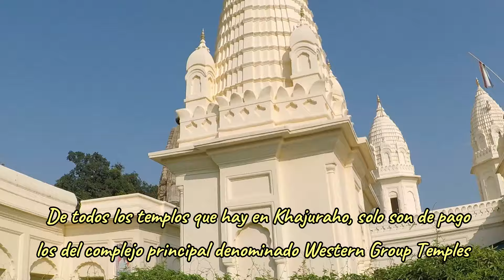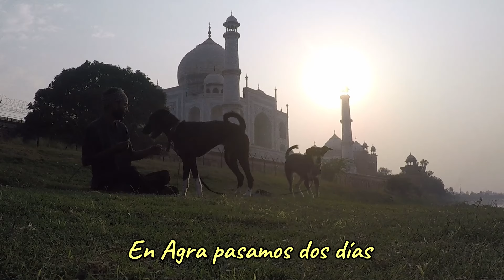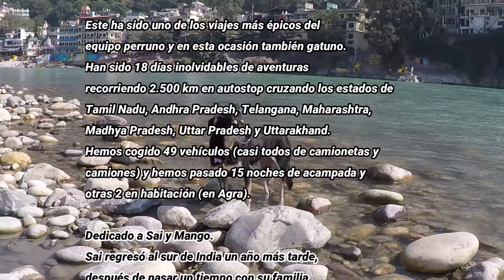India de sur a norte en autostop. Un viaje multiespecie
Una vez abiertas las fronteras entre los estados de India salimos de Kuilapalayam en el estado de Tamil Nadu y nos dirigimos hacia el norte del país. Nuestro destino es Rishikesh. En estos más de 2500 km cruzando India de sur a norte, en tiempos de “la nueva normalidad” tras lo peor del Coronavirus, nos acompañan dos aventureros muy queridos hechos durante el confinamiento: Sai, natural del estado de Telangana, y su gato Mango. Va a ser complicado y más en estos tiempos que corren, cuando el miedo o el recelo se ha apoderado de tantos corazones y no nos queda otra que viajar a dedo… Los trenes están prácticamente descartados, pues solo permanecen abiertas las estaciones principales y hay controles obligatorios de covid. Nuestra idea es tratar de subir a muchas camionetas y camiones que nos lleven en sus montacargas para evitar el contacto directo y minimizar las interacciones con la gente. Algo difícil teniendo en cuenta que estamos en la nación más poblada del mundo! Este capítulo resume un viaje multiespecie épico e inolvidable: 18 días de aventuras en autostop (49 rides, la mayoría en camiones y camionetas) cruzando los estados de Tamil Nadu, Andhra Pradesh, Telangana, Maharashtra, Madhya Pradesh, Uttar Pradesh y Uttarakhand 🐱🐶🐺

Viajeros Perrunos (Rober, Cocaí y Chai) en el Pekín Express Canino: De Madrid a China en autostop con perro. Trayectos por India.